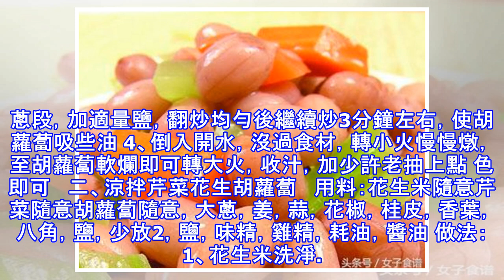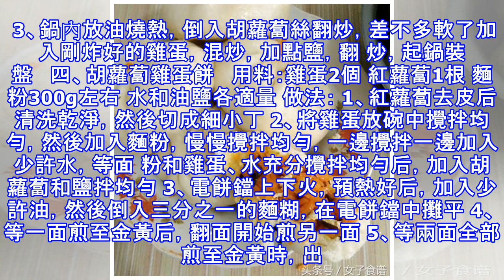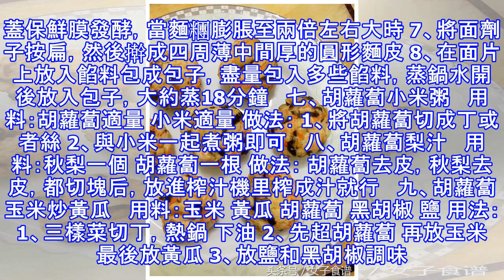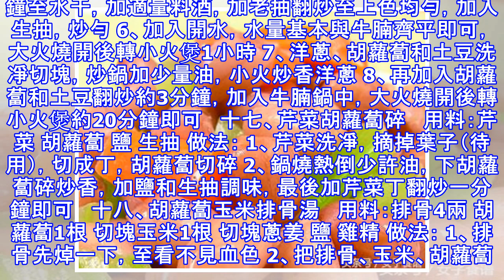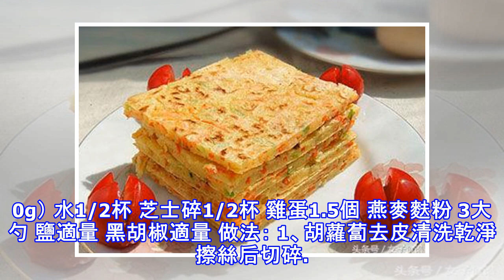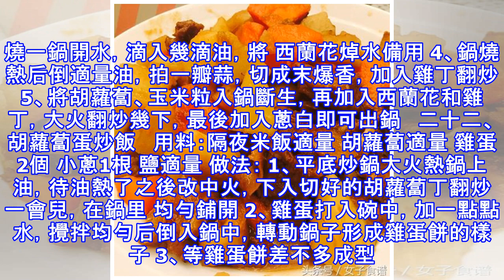胡蘿蔔的23種吃法，簡單又美味，看著都流口水，收藏有時間試試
一、胡蘿蔔燒肉   用料：五花肉300g胡蘿蔔4個，姜1塊八角2顆干紅辣椒3根花椒冰糖適量（依自己口味放）蔥段8根 做法： 1、胡蘿蔔去皮切滾刀塊，姜切片，肉切小方塊 2、將肉倒入鍋中，小火炒，待表面水分收干后，下入冰糖，花椒，干辣椒，薑片，開中小火 和肉一起炒，炒至肥油都已煸出，肉開始呈現焦黃狀即可 3、此時下入胡蘿蔔塊，蔥段，加適量鹽，翻炒均勻後繼續炒3分鐘左右，使胡蘿蔔吸些油 4、倒入開水，沒過食材，轉小火慢慢燉，至胡蘿蔔軟爛即可轉大火，收汁，加少許老抽上點 色即可   二、涼拌芹菜花生胡蘿蔔   用料：花生米隨意芹菜隨意胡蘿蔔隨意，大蔥，姜，蒜，花椒，桂皮，香葉，八角，鹽，少放2，鹽，...
源: pixpo